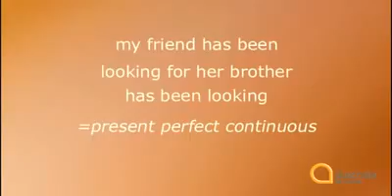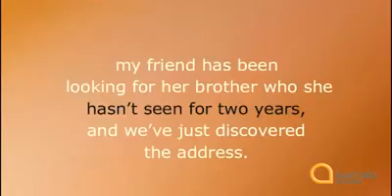You were going too fast 34